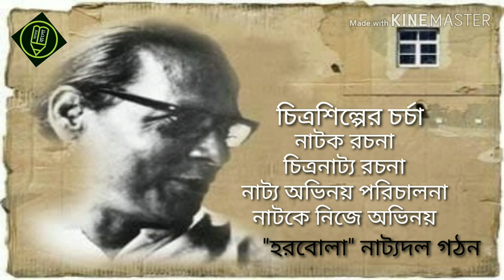কমলকুমার মজুমদার, নিম অন্নপূর্ণা, বাংলা ছোটগল্প, kamal kumar majumder, nim annapurna, আমার বাংলা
"গত শতকের পঞ্চাকের দশক। বাংলা সাহিত‍্যে ভাষারীতির নতুনতর অণ্বেষণের কোথাও কোনো খোঁজ নেই। সেই ক্লান্তিকর পুনরাবৃত্তির মাঝে দাঁড়িয়ে বাক‍্যের অভ‍্যন্তরীণ অন্বয়কে ভেঙে এক নতুন আশ্চর্য শিল্পভাব তৈরি করলেন তিনি। একক অভিযাত্রীর মতো। দুঃসাহসী মানুষটির নাম কমলকুমার মজুমদার। ভাষারীতির অনন‍্যতার দিক থেকে তাঁর কোনো পূর্বসুরী নেই। কোন‌ও উত্তরসূরিও নেই। সৃষ্টির সঙ্গে সঙ্গেই তাঁর ভাষারীতি দ্রুত জাদুঘরের সামগ্রী হয়ে গেল। মৃত‍্যুর চৌত্রিশ বছর পরেও তাঁর সাহিত‍্যের যথার্থ বিশ্লেষণ হয়নি। হয়তো হবেও না। আর সে কারণেই জন্মশতবর্ষেও তিনি নিতান্ত‌ই নিরুপদ্রব থেকে গেলেন।"
"প্রতীক সৃষ্টি এবং তার ব‍্যবহারে দক্ষ শিল্পী কমলকুমার মজুমদার একাধারে বহুমুখী প্রতিভার অধিকারী ছিলেন। চিত্রশিল্পের চর্চায় তাঁর অনবদ‍্য দান রয়েছে। কবি, চিত্রকর, নাট‍্যকার, অভিনেতা, সম্পাদক, গণিত ভাবুক এই সমস্ত অনুভূতি চর্চায় তাঁর আর এক সংযোজন তিনি প্রাবন্ধিক। বিভিন্ন বিষয়ে নিয়ে তাঁর মনোজ্ঞ আলোকপাত বিশেষভাবে উল্লেখযোগ‍্য। আর বাংলা সাহিত‍্যে তিনি স্মরণীয় তাঁর অভিনব গদ‍্যশৈলীতে রচিত ছোটগল্প ও উপন‍্যাসগুলির জন‍্য। গদ‍্যভাষার যে মাত্রা তিনি রেখে গেছেন তা অনুকরণীয় এবং একক আর স্বতন্ত্র। মেধা মননের কাছে তার রসাবেদন।"
তাঁর রচিত গল্প "নিম অন্নপূর্ণা"র বিশ্লেষণী পাঠ থাকছে আজকের পর্বে।

ঋণ স্বীকার - অন‍্যমন পত্রিকা